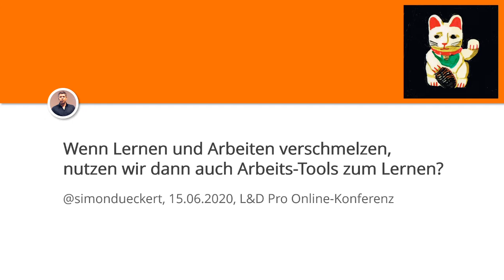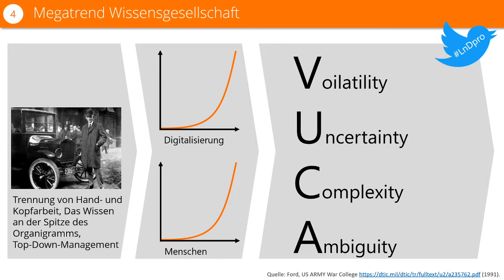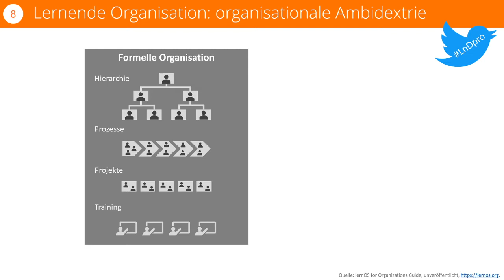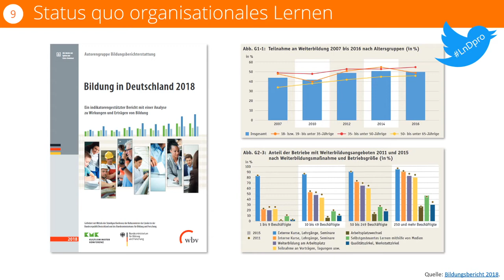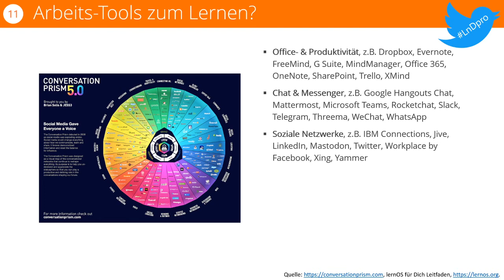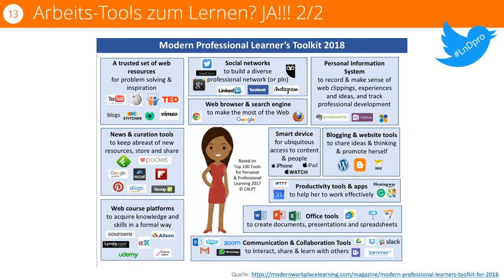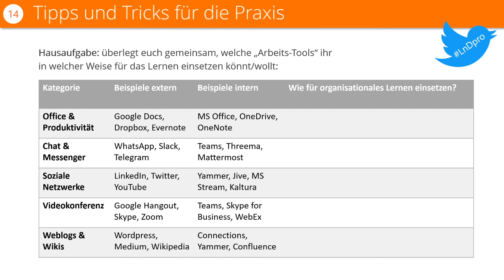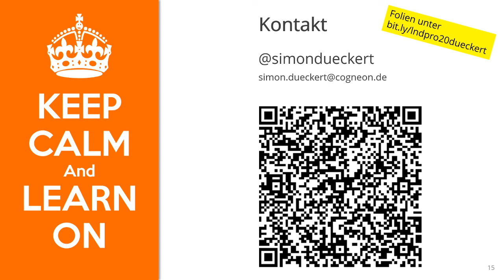Wenn Lernen und Arbeiten verschmelzen, nutzen wir dann auch Arbeits-Tools zum Lernen?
Mitschnitt der Eröffnungskeynote von Simon Dückert zur LnD Pro Online-Konferenz.